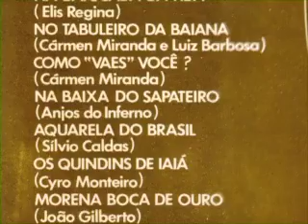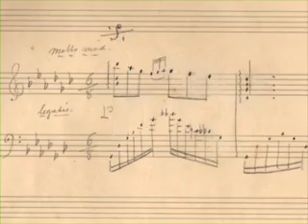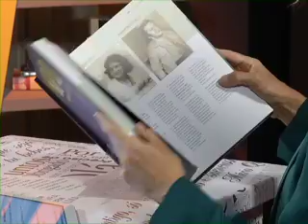Cidade de Leitores abre espaço para história da MPB (parte I)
O escritor e pesquisador Ricardo Cravo Albin é o convidado da jornalista Leila Richers no Cidade de Leitores, que a MultiRio exibe nesta quinta (28). Na entrevista, ele fala sobre os maiores compositores do país, as influências da nossa música e um dos seus mais importantes trabalhos:  MPB - A História de Um Século. Diogo Vilela é outro convidado desta edição, ele fala de sua peça Ary Barroso -- Do Início ao Fim. Nesse musical, o ator vive no palco o personagem, que se transformou em um dos maiores expoentes da nossa música. Ary criou clássicos como Tabuleiro da Baiana, Os Quindins de Iaiá e Baixa do Sapateiro, entre centenas de outras canções, sendo ainda o inventor do samba-exaltação, gênero inaugurado com Aquarela do Brasil.